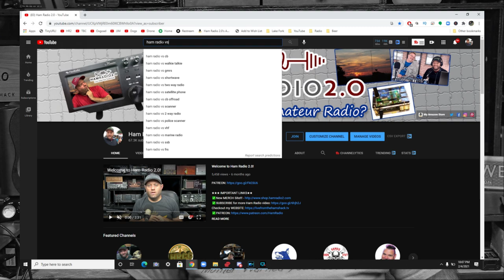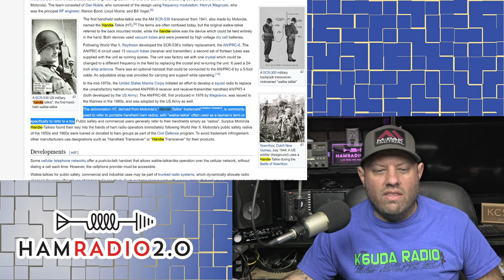Ham Radio vs Walkie Talkie | Handheld Ham Radio Comparison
Ham Radio vs Walkie Talkie, what a strange topic of discussion. But this is a term that is often searched on YouTube, so today I was explain the differences between a Ham Radio, a Handheld Ham Radio HT, and a Walkie Talkie.